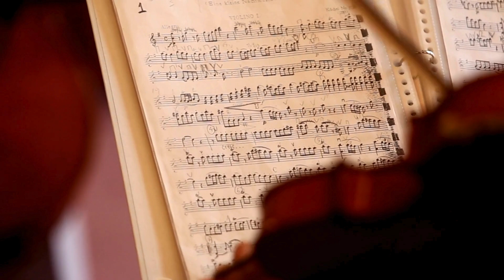Kattile Mainaye | Cover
Film: Akashadoothu (1993)
Lyrics: ONV Kurup